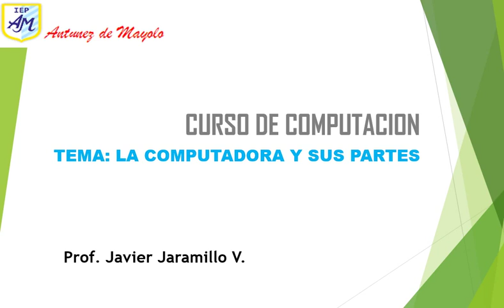Computación - Saludo 4to y 5to GRADO